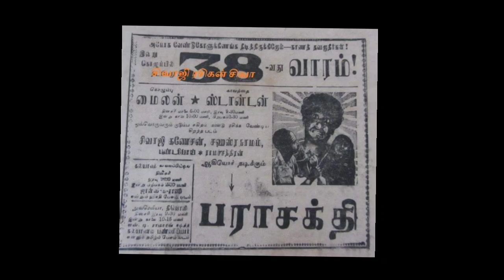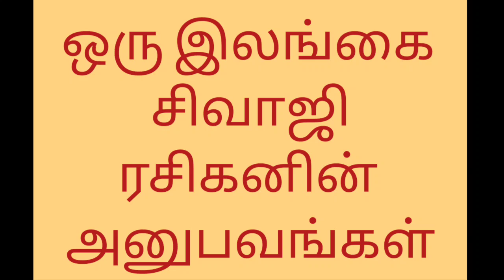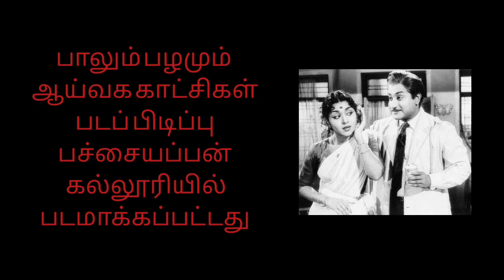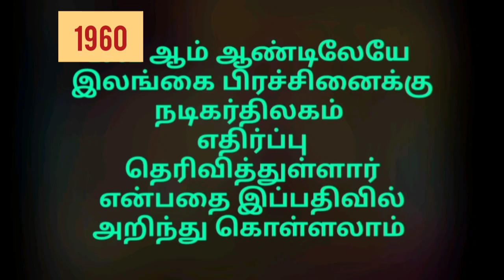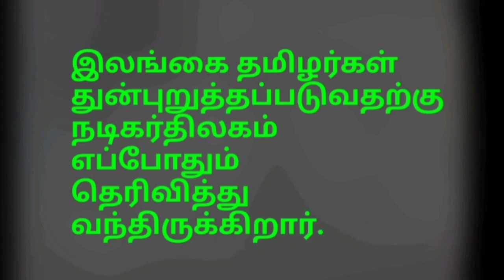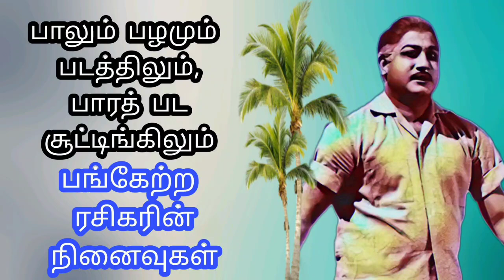இலங்கை பிரச்சினையை அன்றே எதிர்த்தவர் சிவாஜி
சிவாஜி முரசு..

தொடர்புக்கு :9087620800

சிவாஜி முரசு
சிவாஜியின் புகழ் முரசு..